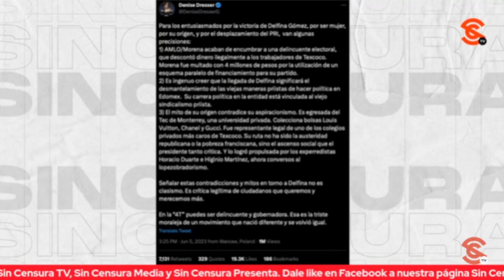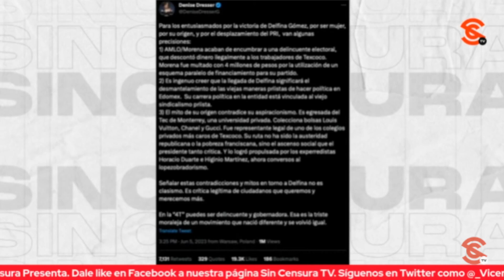DRESSER, PARTE DE LA CULTURA R4AC1ST4 Y CL4S1ST4 EN MÉXICO, DICE JAIME HDZ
El periodista independiente y reconocido corresponsal de guerra Jaime Hernández nos compartió su opinión sobre las recientes declaraciones y el actuar de la reguetonera Denise Dresser y señaló que tiene que ver con la cultura cl4s1st4, r4c1st4 de los que están en el poder en México y también con la evolución de los medios de comunicación que hoy involucra a otros advenedizos del periodismo como Carlos Loret de Mola